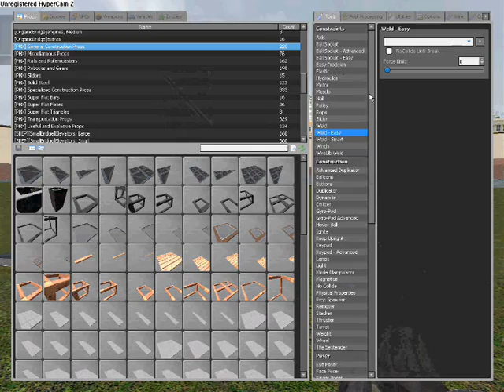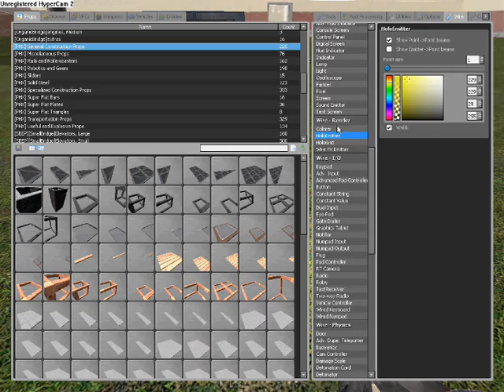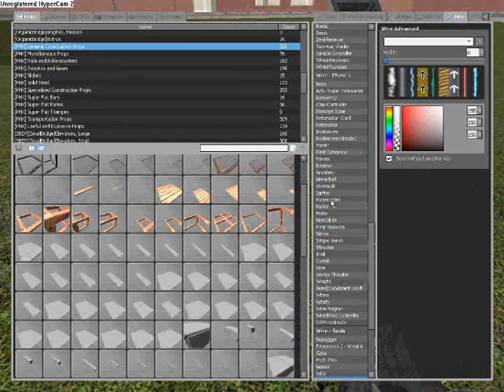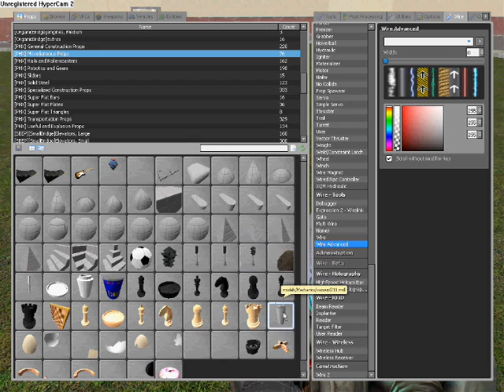Holo Scanner Tutorial Gmod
Basicly mega simple no brain needed.